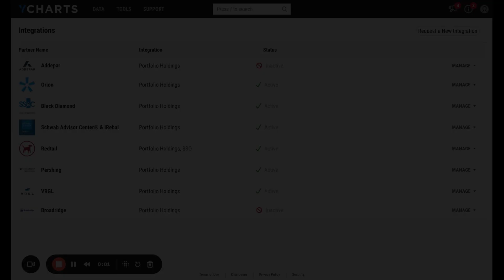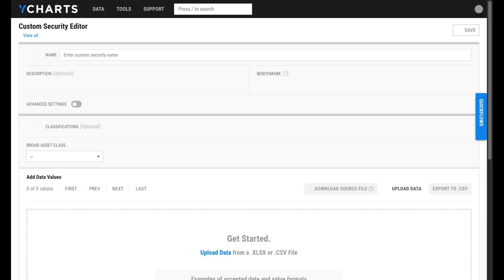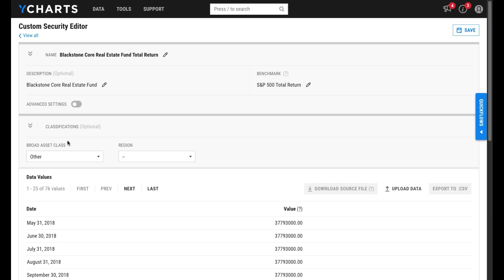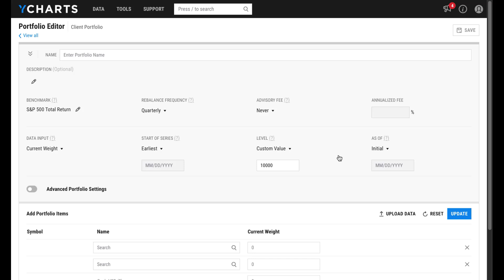Getting Started: Addepar & YCharts Custom Securities Integration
Addepar users: welcome to YCharts! This 4-minute video will show you how to import custom securities data between Addepar and YCharts.